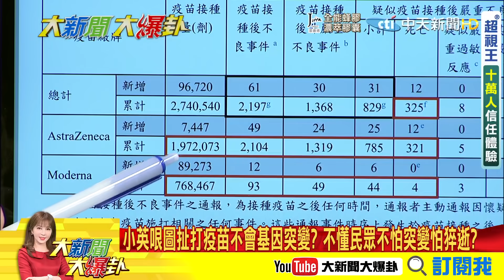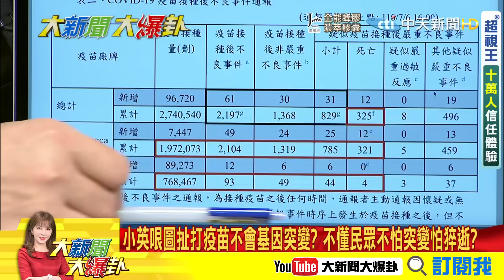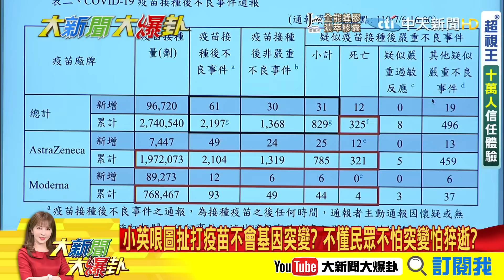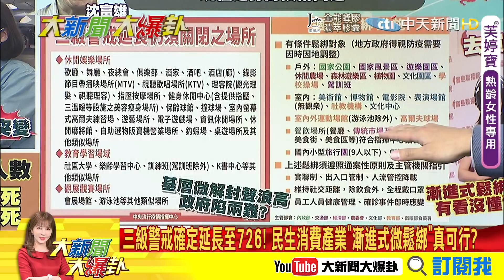【大新聞大爆卦】小英"催打"7月底疫苗涵蓋率衝25%? 國人會怕恐難達標? 有時間扯打疫苗不會基因突變 蔡才該說清為何接種死亡那麼高?@大新聞大爆卦HotNewsTalk 專家大爆卦